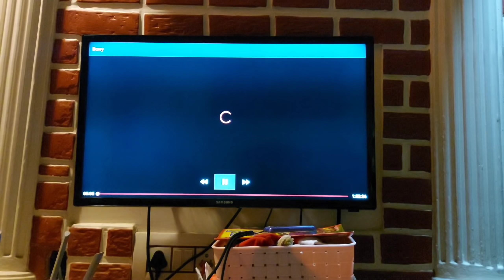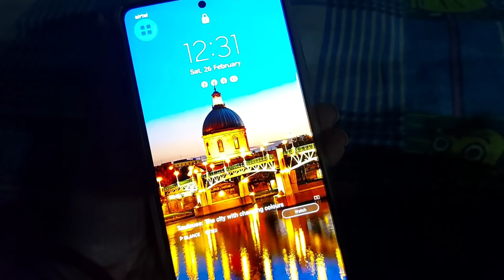Bengali Vlog # আমরা ডোলুকে নিয়ে প্রথমবার কোথায় ঘুরতে যাচ্ছি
Bengali Vlog # আমরা ডোলুকে নিয়ে প্রথমবার কোথায় ঘুরতে যাচ্ছি banglavlog @Poulami Eating Show